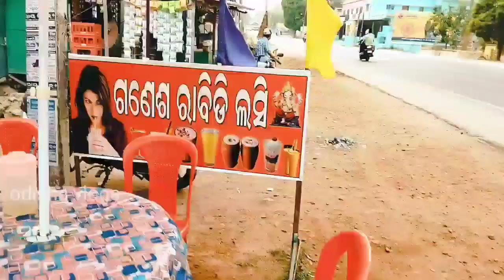rabdi lassi recipe in odia || rabdi lassi street food || lassi in market.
Hii iam soumya

tysm for watch this video